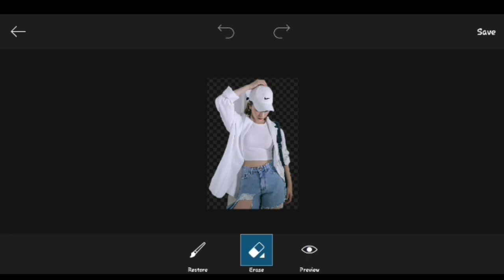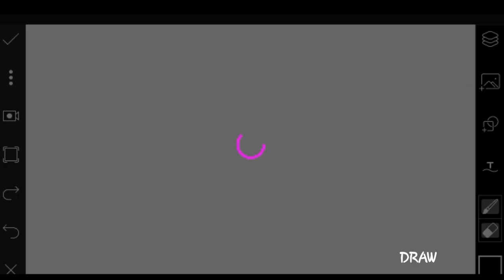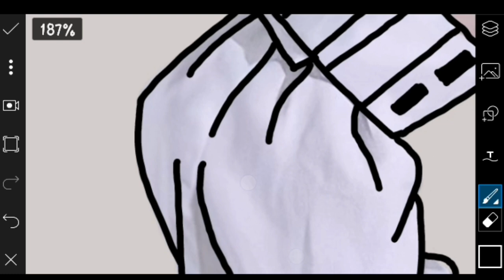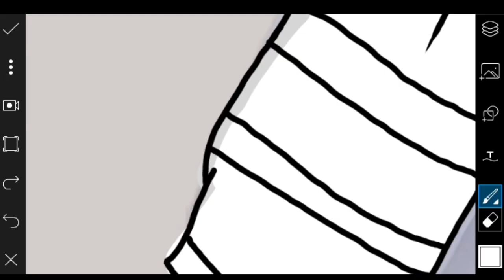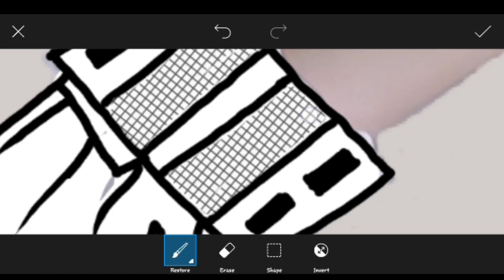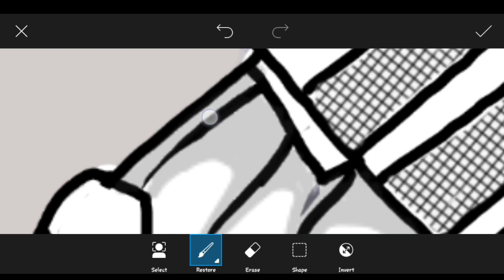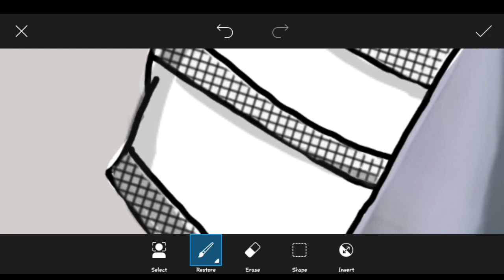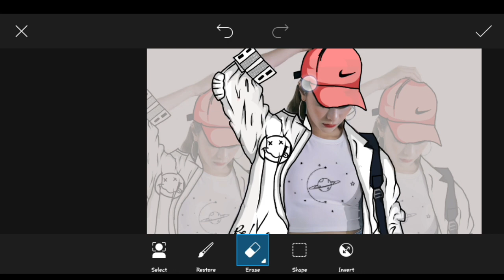Vector/Cartoon Clothing Effect: Photo Editing Tutorial - Picsart Creativity 142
Today's Topic : Vector/Cartoon Clothing Effect

Music Info►

Title : Come Through Inst.
Play Time : (0:01​​​-14:12)
See Me Now, KineMaster Music Collection